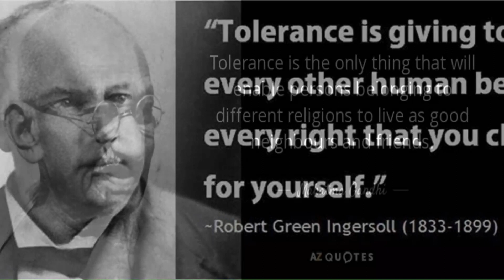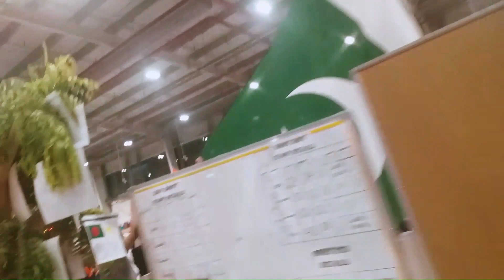How we celebrate the world Tolerance day in Dubai | The international day for Tolerance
The International Day for Tolerance is an annual observance day declared by UNESCO in 1995 to generate public awareness of the dangers of intolerance. It is observed on 16 November.

While living together with all different nationalities, we have to tolerate each other to keep happiness and harmony. The UAE appreciates living peacefully even in different languages, countries, religions, and cultures.